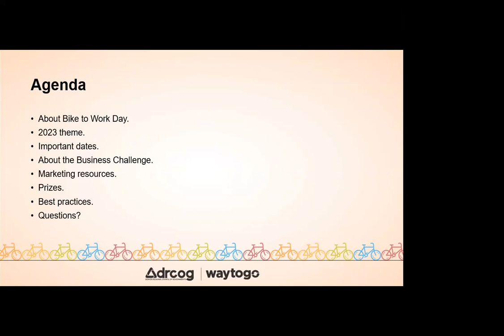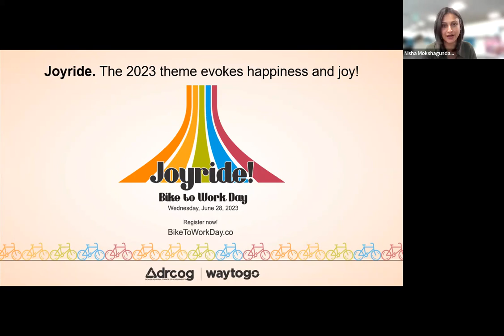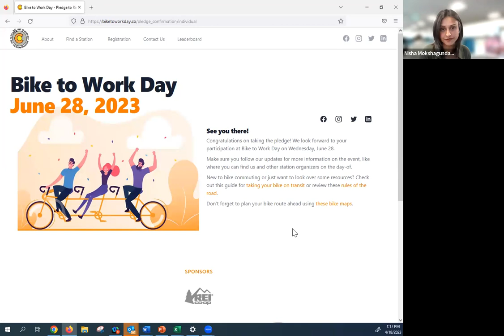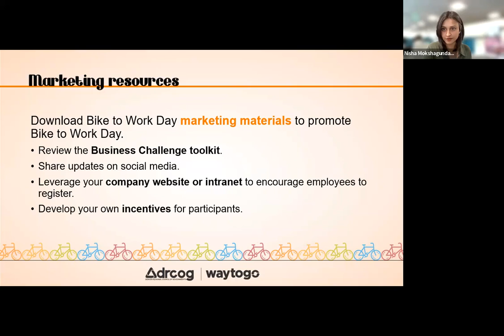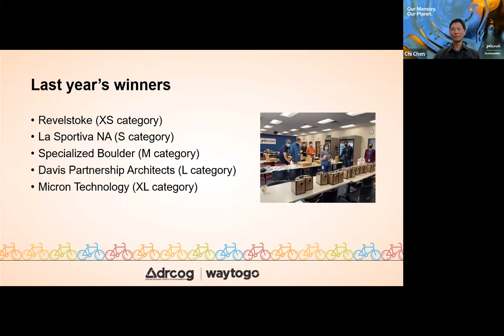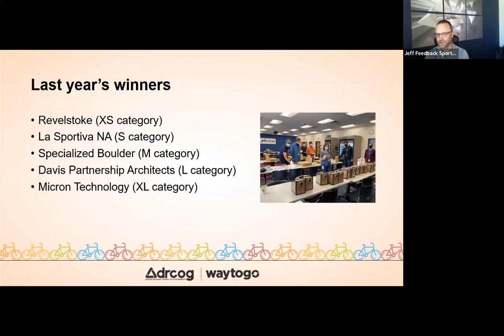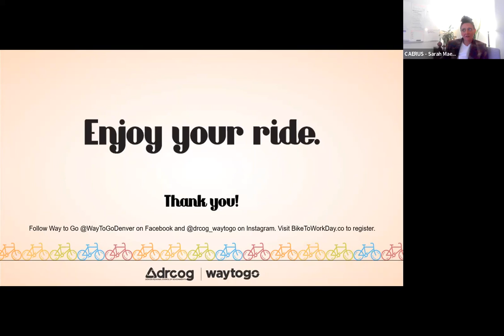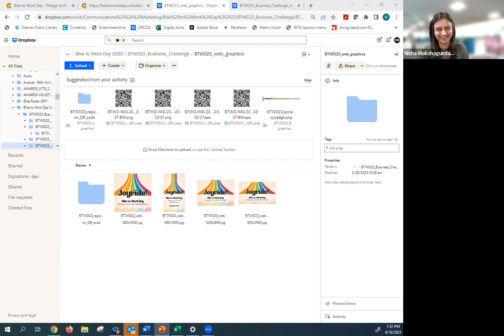Bike to Work Day Business Challenge Webinar | Apr. 18, 2023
The complete audio and video recording of the Way to Go a program of the Denver Regional Council of Governments Bike to Work Day business challenge webinar held on April 18, 2023.